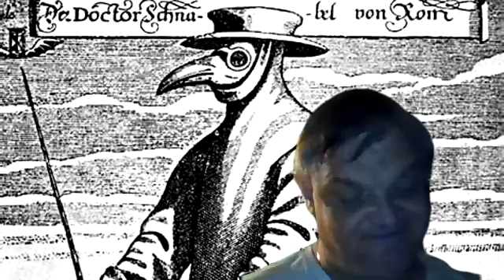Black Death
Plague! Pestilence! Panic! Reflections from Kevin Brown on the medical, social, intellectual and psychological impact of the Black Death which struck in the mid fourteenth century as suddenly and surprisingly as Covid-19.